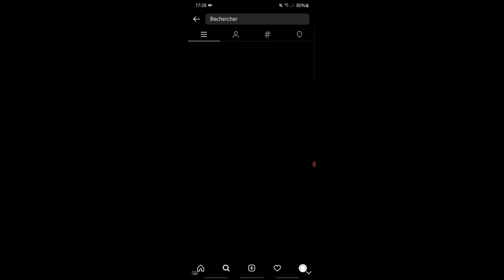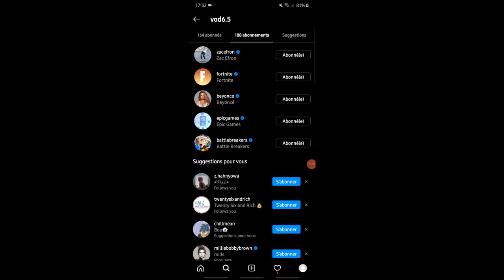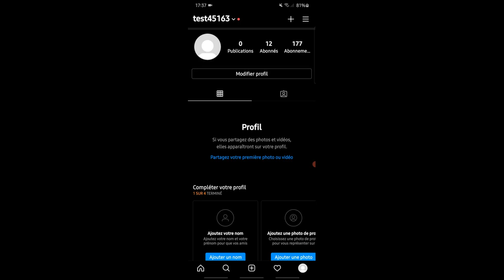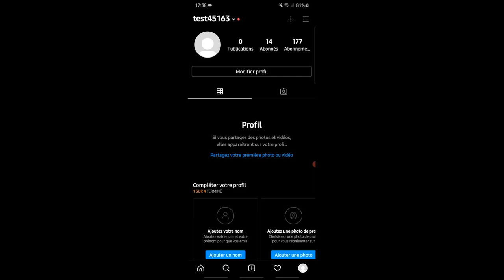TUTO : COMMENT AVOIR BEAUCOUP D'ABONNÉS SUR INSTAGRAM [MÉTHODE 2021] 📈